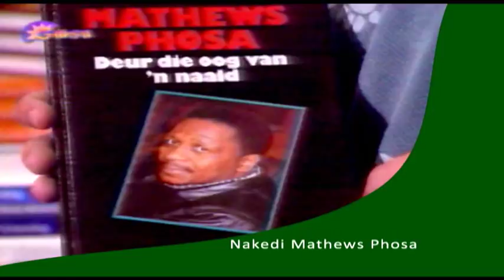Race to ANC December Conference: Mathews Phosa